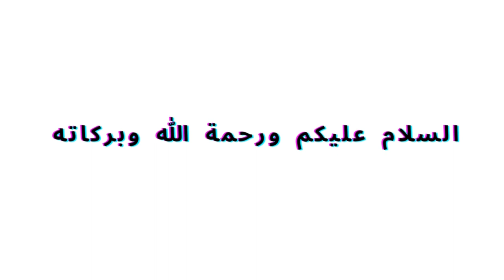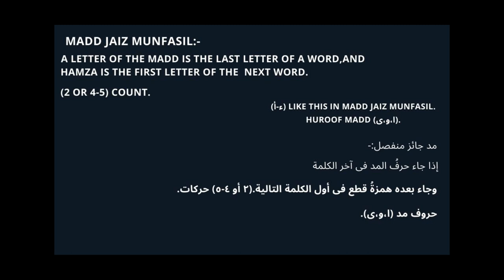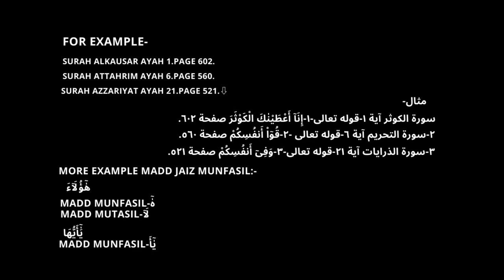Madd Jaiz Munfasil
learning Quran and its recitation is essential for everyone people don't give time to Quran on a regular basis and the kids are told to recite it forcefully. wouldn't it be great seeing kids learn Quran passionately?  madd jaiz munfasil tajweed arabic madd jaiz munfasil tajweed book madd jaiz munfasil tajweed card  madd jaiz munfasil tajweed classes madd jaiz munfasil tajweed download madd jaiz munfasil tajweed images madd jaiz munfasil tajweed mp3 madd jaiz munfasil tajweed notes madd jaiz munfasil tajweed online madd jaiz munfasil tajweed quran madd jaiz munfasil tajweed review madd jaiz munfasil tajweed rules
madd jaiz munfasil tajweed video madd jaiz munfasil tajweed words